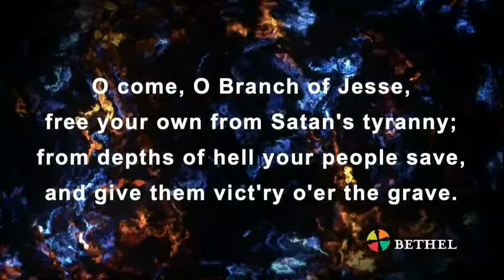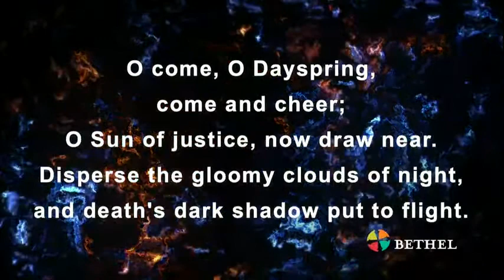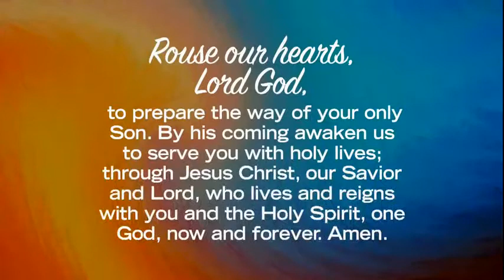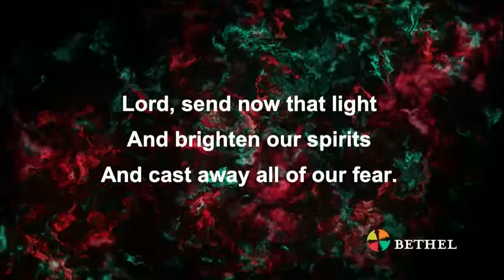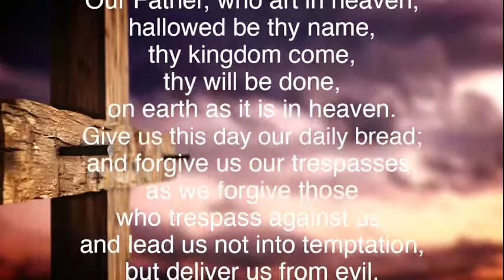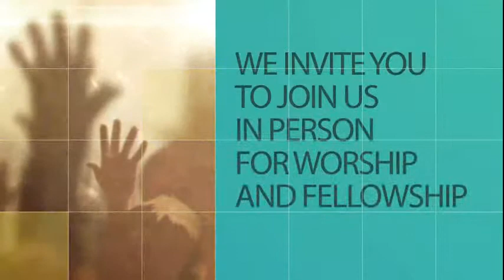Dec 6, 2020 10:00 - You've Got to Hide Your Love Away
Pastor John Swanson